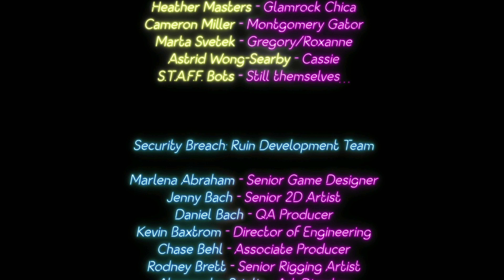FNAF Security Breach RUIN DLC | Part 16 End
So we finally meet Gregory, or so it seems. But one thing is for sure, we meet death at the bottom of the Pizzaplex